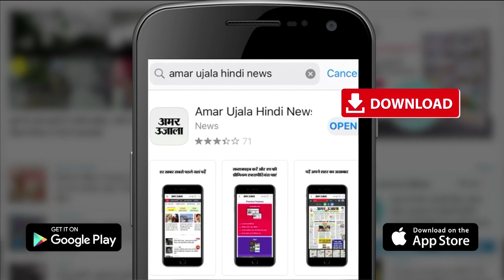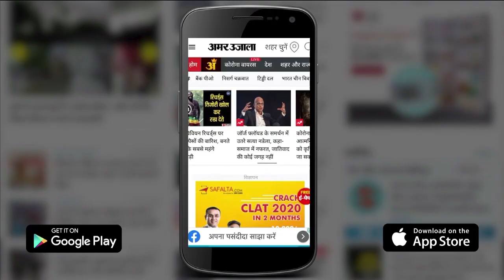मुजफ्फरपुर: कैश वैन लूटने आए बदमाशोंं ने की फायरिंग | Cash Van Loot Video In Muzaffarpur, Bihar